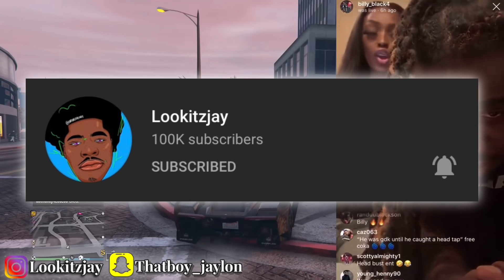FBG Duck Homie Billionaire Black Goes 0ff On Ksoo & Yungeen Ace, Tells Them To “Pull Up Plz”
Sheesh🤦🏾‍♂️